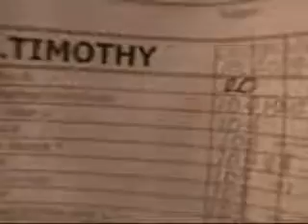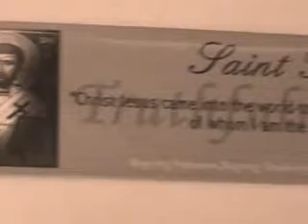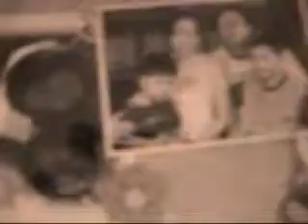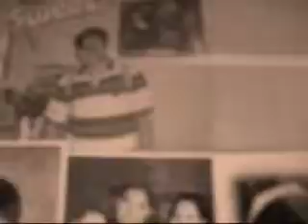Marist School Personnel's day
A video I made for our adviser at personnel's day. St. Timothy batch 07-08